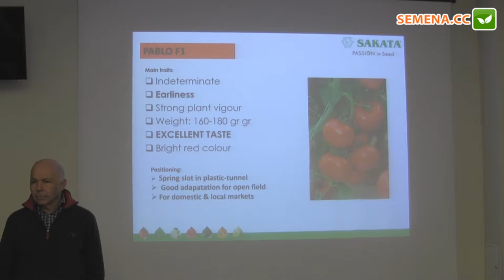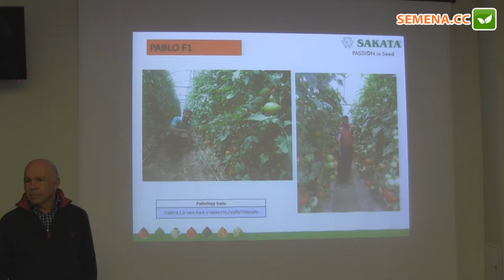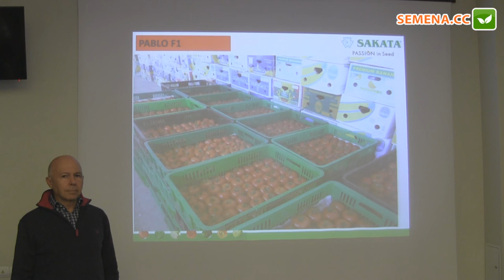Пабло F1 томат (Sakata) семинар 24.11.2016